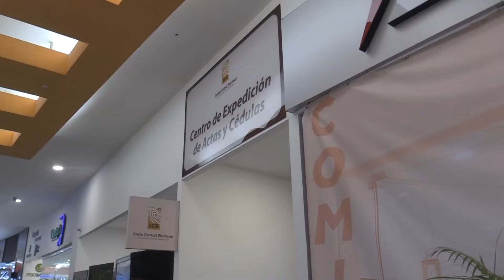Detalles de la inauguración del nuevo Centro de expedición de actas y cédulas en Galería 360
En una nueva edición especial de GALAS, el equipo de Bajo Techo Tv, comparte los detalles del nuevo Centro de expedición de actas y cédulas en Galería 360.

PRIMER BLOQUE